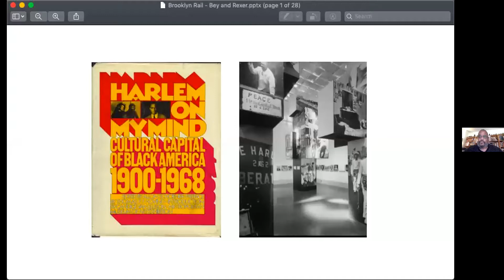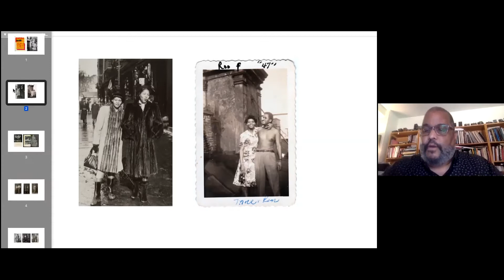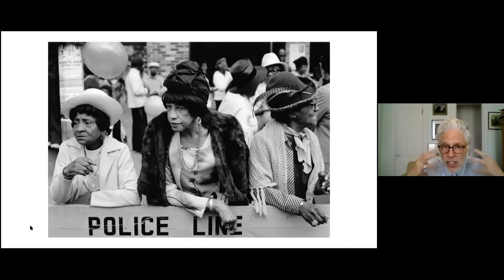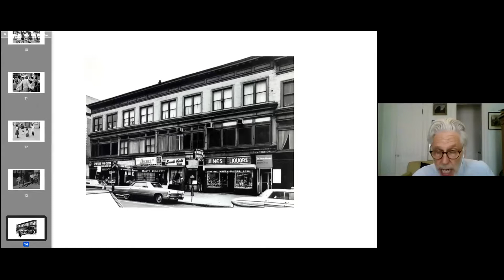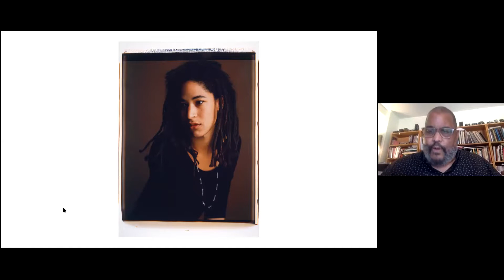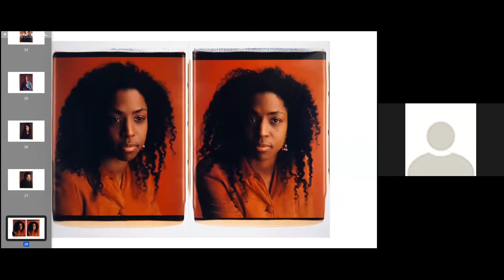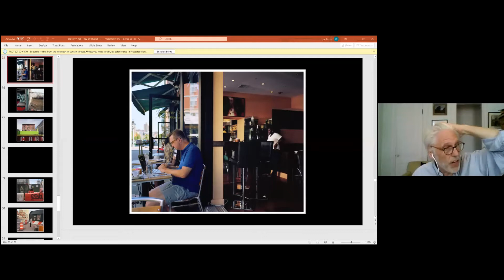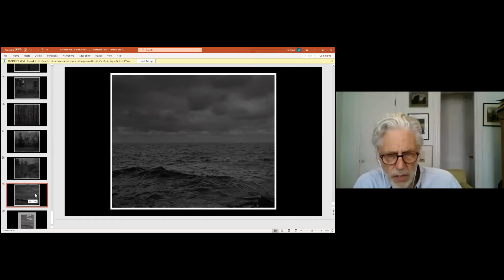NSE #85 | Dawoud Bey with Lyle Rexer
Dawoud Bey (Instagram: @dawoudbey) joins us in New Social Environment #85, hosted by Rail contributor and author, Lyle Rexer (Instagram: @lylerexer) for a robust conversation on how Bey came to art and photography, community building for Black artists, a deep look at his recent series "Night Coming Tenderly, Black" and much much more. Poet Farnoosh Fathi (Instagram: @eepinnoiio) closes the conversation.

Dawoud Bey is a photographer and educator whose portraits of people, many from marginalized communities, compel viewers to consider the reality of the subjects’ own social presence and histories. Dawoud Bey received a B.F.A. (1990) from Empire State College of the State University of New York and an M.F.A. (1993) from Yale University. His work has been included in solo and group exhibitions at the Metropolitan Museum of Art, the Art Institute of Chicago, the Studio Museum in Harlem, the Walker Art Center, the National Portrait Gallery (London), and the Whitney Museum of American Art, among many others. In 1998, he joined the faculty of Columbia College Chicago, where he is currently a professor in the Department of Photography and a former Distinguished College Artist.

Lyle Rexer is an independent critic, curator and writer. He is the author of numerous books, catalogue essays, and articles on art, architecture, and photography. He contributes to many publications and writes a regular column for Photograph magazine. He lives in Brooklyn and teaches at the School of Visual Arts. Publications include The Edge of Vision: The Rise of Abstraction in Photography; Jonathan Lerman: The Drawings of An Artist with Autism; How to Look At Outsider Art; Photography’s Antiquarian Avant-Garde: The New Wave in Old Processes, among many others.

Farnoosh Fathi is the author of “Great Guns,” editor of “Joan Murray: Drafts, Fragments, and Poems,” and founder of the Young Artists Language and Devotion Alliance. She has taught at The Poetry Project, Poets House, Columbia University and Stanford Online High School.